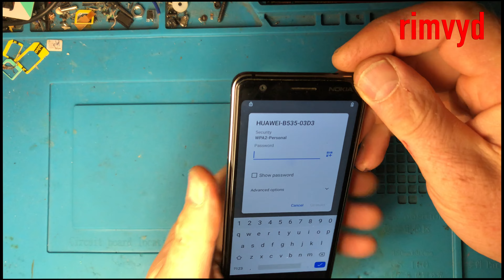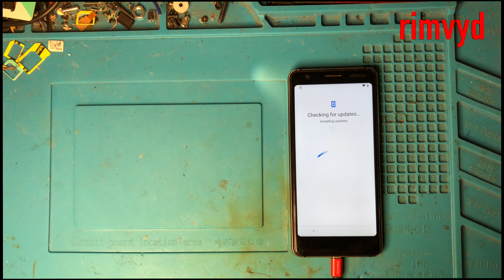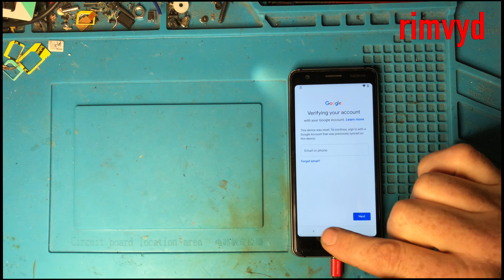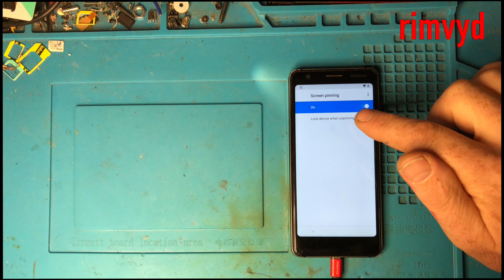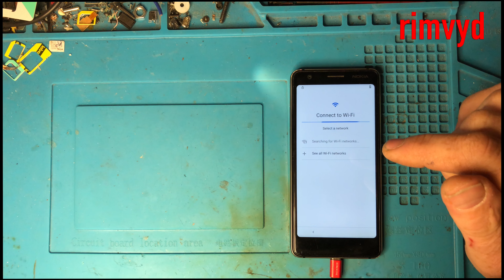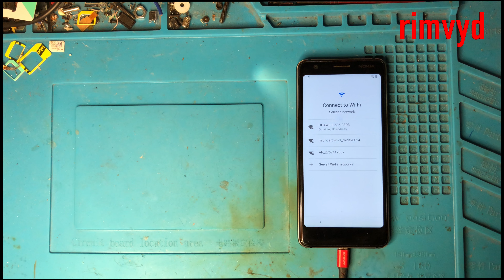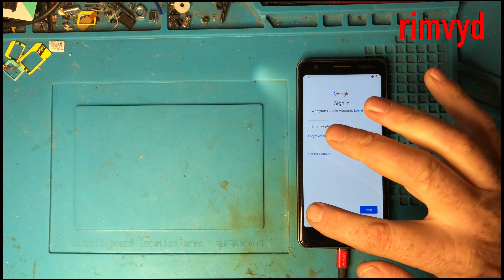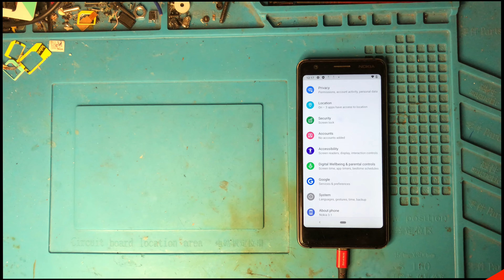Nokia 3 1 TA 1063 FRP bypass ,Android 10